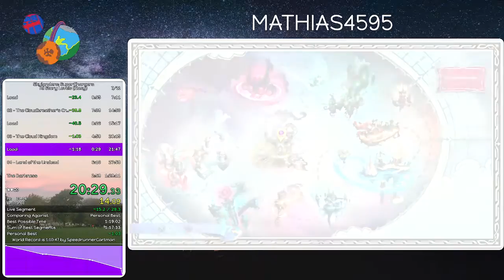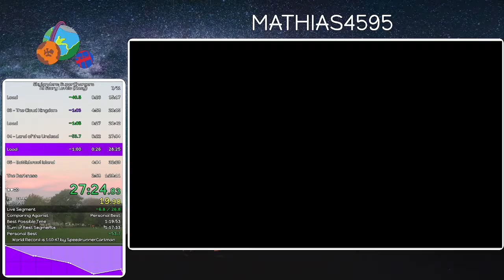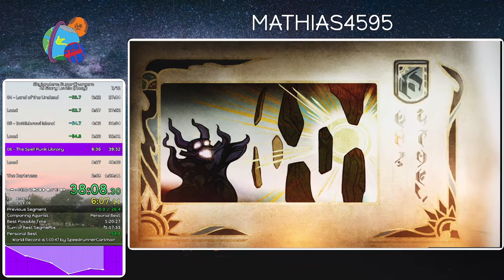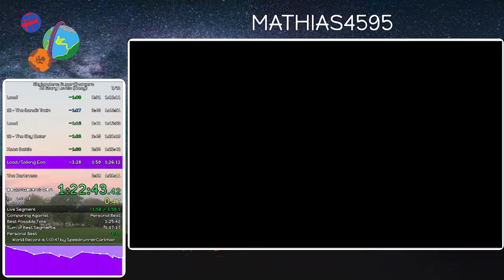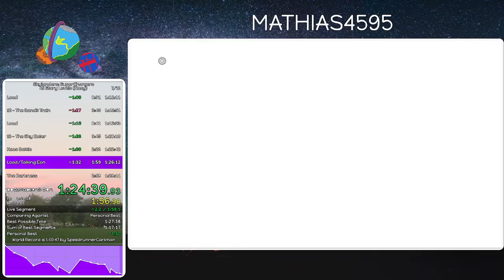SSC ASL Language Test - Svenska